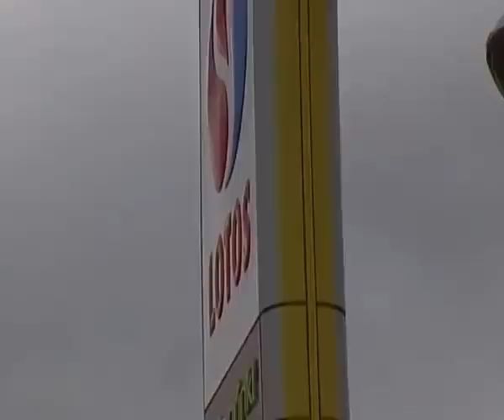Czyja jest CEMENTOWNIA GÓRAŻDŻE ?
Czy wyprzedaż największej w Polsce, bardzo nowoczesnej Cementowni GÓRAŻDŻE za wartość worków cementu leżących wtedy na placu była legalna ? Po co PiS chce łączyć ORLEN, LOTOS i PGNiG ? GAZOPORT / Szczytyński i przykład KGHM wystarczy, żeby postawić zarzut celowego niszczenia dochodowej spółki przez zbędne inwestycje zagraniczne.
Czy umowy wyprzedające zakłady pracy obcym są ważne ? Lista takich przedsiębiorstw, także budowanych w PRL jest bardzo długa
cyt. Powrót do forsownej prywatyzacji nastąpił pod rządami Donalda Tuska, szczególnie w jego pierwszej kadencji, gdy resortem skarbu zarządzał Aleksander Grad. Za sprzedany majątek w 2008 r. udało mu się uzyskać kwotę niespełna 2,4 mld zł, w 2009 r. – 6,6 mld zł, a rekordowy okazał się rok 2010, gdy przychody resortu skarbu sięgnęły 22 mld zł. W 2011 r. było to 13 mld zł, a rok później, gdy Grada zastąpił Mikołaj Budzanowski – ponad 9 mld zł. Ostatnie lata, gdy ministrem skarbu jest Włodzimierz Karpiński, nie przyniosły już tak dużych dochodów: w 2013 r. – 4,4 mld zł, a w 2014 r. – tylko 1 mld zł. Czy to oznacza powolne odejście od wyprzedaży majątku narodowego? Nie, po prostu tego majątku jest coraz mniej i nie należy już liczyć na takie kwoty, jak uzyskiwali Wąsacz czy Grad.

W sumie za rządów PO-PSL uzyskano z prywatyzacji ok. 58,6 mld zł. To więcej niż w okresie rządów Buzka, który był dotąd rekordowy pod tym względem (ok. 54,3 mld zł). Natomiast od roku 1991 do 2014 sprzedano majątek państwowy za łączną kwotę ok. 152,5 mld zł. To mniej więcej połowa rocznego budżetu państwa!

Czy za te pieniądze Polska się rozwinęła? Czy zbudowano autostrady, nowe linie kolejowe, szkoły, szpitale? A może zaoszczędzono te miliardy na jakimś funduszu rezerwowym, by służyły emerytom, którzy przecież budowali sprzedawane zakłady pracy? Niestety nie. Całe dochody z prywatyzacji – i tak przecież znacznie zaniżone w stosunku do wartości sprzedanego majątku – zostały po prostu „przejedzone” przez kolejne rządy, traktujące je jako dodatkowe źródło dochodów budżetowych. W ten sposób my, Polacy, nie mamy już ani majątku wypracowanego przez kilka pokoleń, ani pieniędzy, za które ten majątek został sprzedany.

Czy odpowiedzialni za tę politykę – kolejni ministrowie, premierzy i prezydenci – poniosą kiedyś sprawiedliwą karę? Czy staną przed narodowym trybunałem, który osądzi ten „dorobek polskiej wolności”? Musimy zrobić wszystko, aby tak się stało.

Paweł Siergiejczyk

Artykuł ukazał się w tygodniku „Nasza Polska” nr 12 (1010) z 24 III 2015 r.
Czynność prawna oparta na przestępstwie korupcji lub np. podstępie jest nieważna z mocy prawa / ex lege